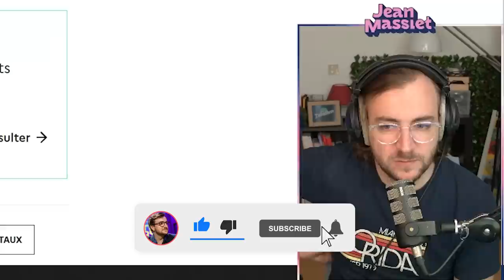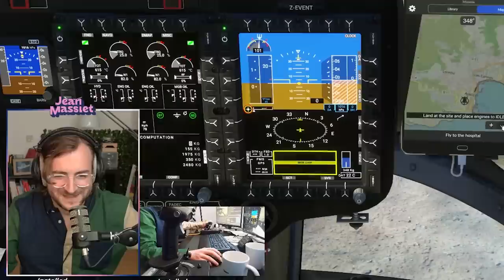Le complot n'existe pas - Jean Massiet Best Of #39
Musiques utilisées :
Tiny Pockets - The Fly Guy Five
Toads Shop Bop! - Mario Party Superstars OST
The Director - Stationary Sign
Sweet Sweet Canyon - MK8 Deluxe OST
Lyndy Hop - Vendla
Lurking Behind - The Fly Guy Five